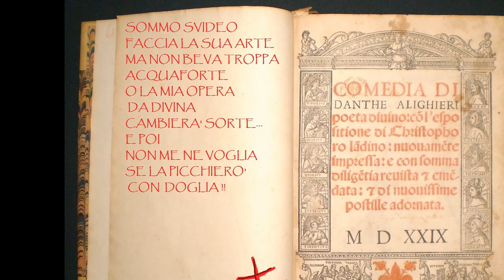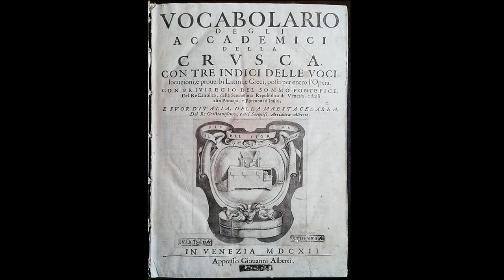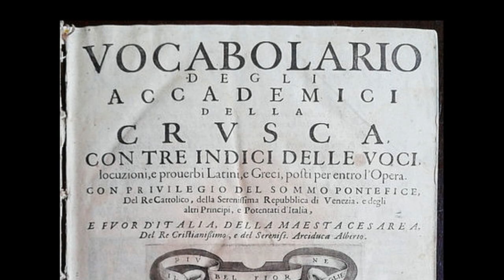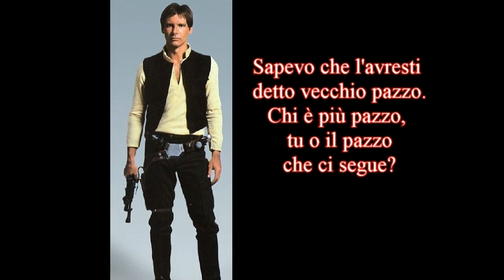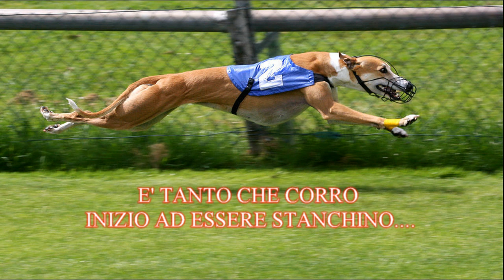Divina commedia - Inferno - canto 1 - Riassunto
Inizia qui il riassunto della Divina Commedia di Dante Alighieri.
I miei riassunti sono un po' strani ! ah,ah,ah!
Parto dal primo canto e penso di farli tutti ! :D